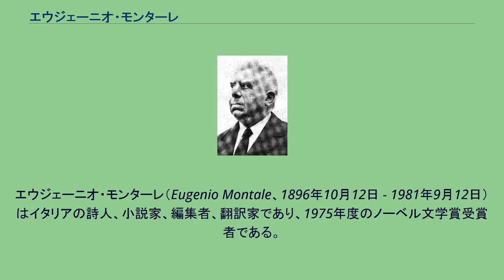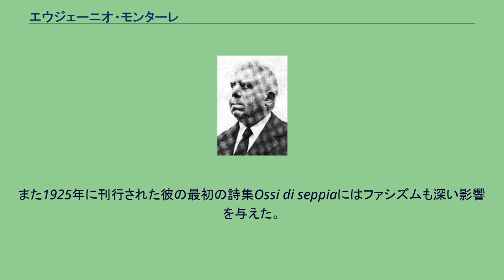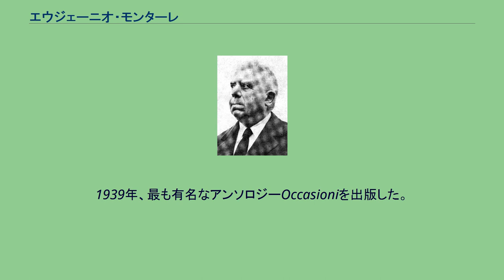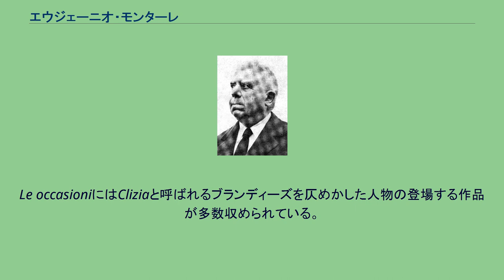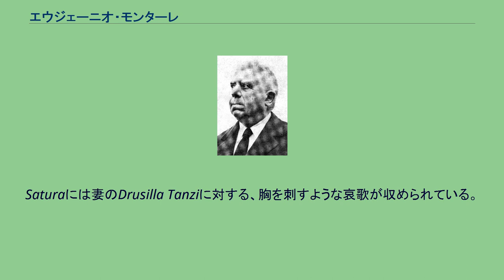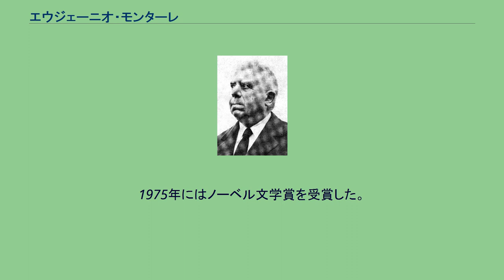エウジェーニオ・モンターレ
エウジェーニオ・モンターレ（Eugenio Montale、1896年10月12日 - 1981年9月12日）はイタリアの詩人、小説家、編集者、翻訳家であり、1975年度のノーベル文学賞受賞者である。
モンターレはジェノヴァで、化学薬品問屋の家に6男1女の兄弟の六男として生まれた。
甥のビアンカ・モンターレも詩人であった。
1915年、モンターレは会計士として働き始めたが、文学への情熱は捨てきれず、市の図書館や姉の大学の哲学の講義に通った。
また彼はオペラの声楽も習っていたが、これは後の彼の作品に影響を与えることになった。
彼はダンテ・アリギエーリなど様々な作家に影響を受けた権威にとらわれず自由な発想をした。
また外国語を学び、休日は家族とリグーリア州で過ごした。
第一次世界大戦中はパルマで志願して前線に立った。
その後はヴァッラルサなどで歩兵隊として従軍し、1920年に帰国した。
モンターレは比較的少数の作品しか残さなかった。
主な作品は4つの短編詩のアンソロジー、翻訳詩quadernoと翻訳小説を何冊か、2冊の批評書、1冊のファンタジー小説だけである。
またイタリアの主要紙コリエーレ・デラ・セラにも連載を持った。
第一次世界大戦を経て、芸術の世界ではダダイスムやデ・ステイルといった潮流が起こった。
イタリアの詩の世界ではヘルメス主義が起こり、非論理的な詩の創作が流行った。
また1925年に刊行された彼の最初の詩集Ossi di seppiaにはファシズムも深い影響を与えた。
彼の最初の詩にはリグーリアなどの地中海の景観が色濃く表れている。
社会的な身分が上がってくると、彼は自然現象に対して敏感になっていった。
1927年、モンターレは編集者として、当時イタリアの詩の中心地だったフィレンツェへ転居した。
ここではウンベルト・サバやヴィンチェンツォ・カルダレッリが高い評価を受けていた。
1929年にモンターレはガビネットの図書館の館長への就任を要請されたが、1938年にファシズムにより追放された。
この間彼はSolariaという雑誌に連載し、Giubbe Rosseという文芸カフェでエリオ・ヴィットリーニやカルロ・エミリオ・ガッダと知り合いになった。
彼はまた新しい詩を模索する雑誌に対してはほとんど全てに寄稿した。
1939年、最も有名なアンソロジーOccasioniを出版した。
1933年から1938年の間にユダヤ系アメリカ人でダンテ・アリギエーリを研究するイルマ・ブランディーズと知り合った。
二人は恋に落ち、モンターレは執筆ができないほどだった。
Le occasioniにはCliziaと呼ばれるブランディーズを仄めかした人物の登場する作品が多数収められている。
フランコ・フォルティーニは、モンターレのOssi di SeppiaとOccasioniこそは20世紀イタリア詩の最高峰だと述べている。
またモンターレの詩に大きな影響を与えたのはT・S・エリオットの戯曲である。
実際に、当時リバプールの教授の形で在英中だったマリオ・プラーツからエリオットのアイデアを紹介された直後に、それらはモンターレの作品に表れている。
モンターレが詩の中で用いた客観的相関という考え方は確かにエリオットから影響を受けたものである。
1948年から死去するまで、彼はミラノに住んだ。
コリエーレ・デラ・セラに連載しながら、彼はパウロ6世に随行してパレスチナを訪れるなど、レポーターとしても活躍した。
ジャーナリストとしての彼の活動は1969年に出版されたFuori di casaにまとめられている。
1966年のXenia, 1971年のSatura, 1973年のDiario del '71 e del '72などモンターレの晩年の作品は、初期の作品への批評や身の回りの変わり行く世界に対しての皮肉に満ちている。
Saturaには妻のDrusilla Tanziに対する、胸を刺すような哀歌が収められている。
この頃にはモンターレの世界的な名声は確立し、1961年のミラノ大学、1967年のケンブリッジ大学、1974年のローマ大学など様々な大学から名誉学位を受け、共和国元老院議員にも選出された。
1973年にストルガ詩の夕べ金冠賞受賞。
1975年にはノーベル文学賞を...